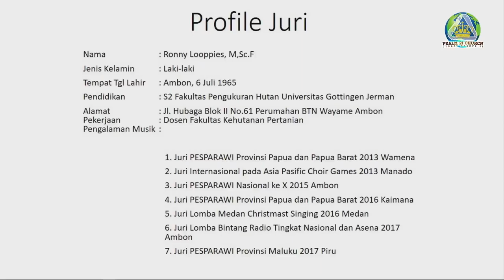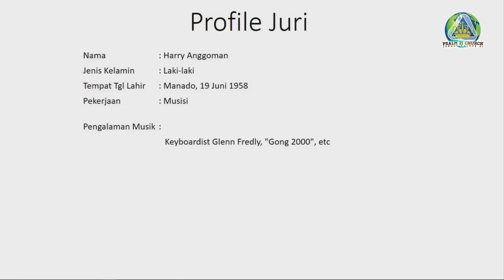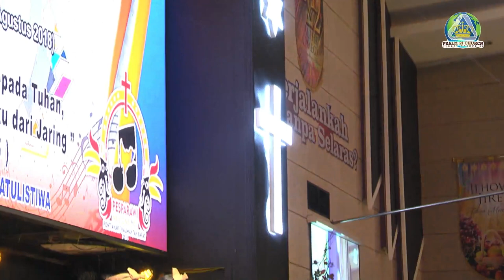Psalm 21 Pesparawi National XII Live - Musik Pop Gerejawi (Sesi 3) Re-post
Kiranya diberkati. Terima Kasih. Tuhan Yesus Memberkati